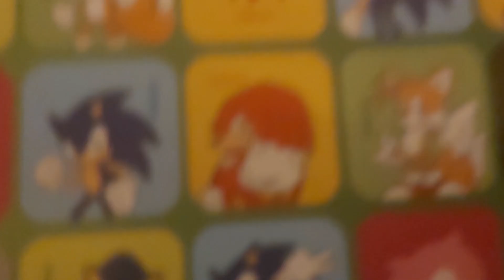28 September 2024